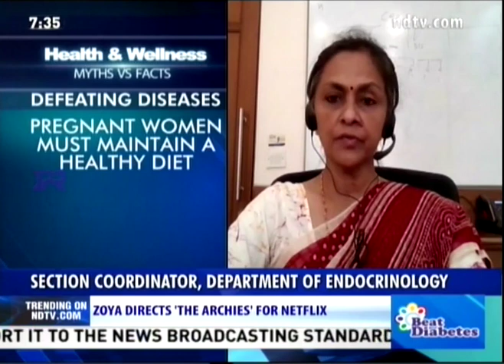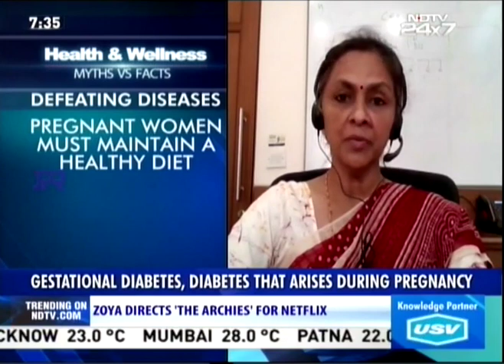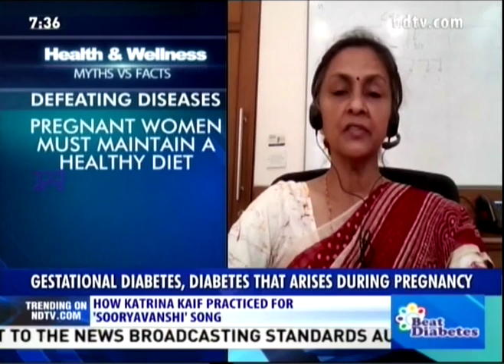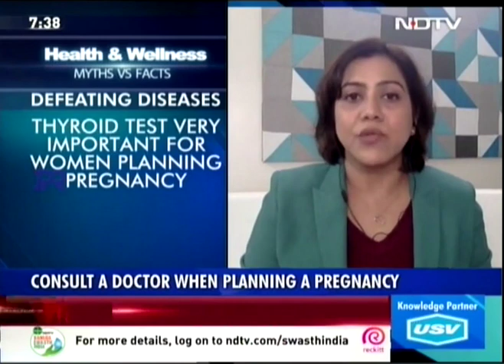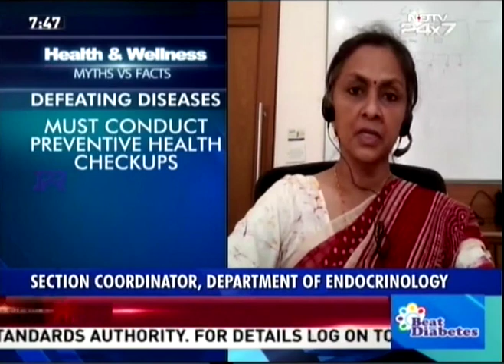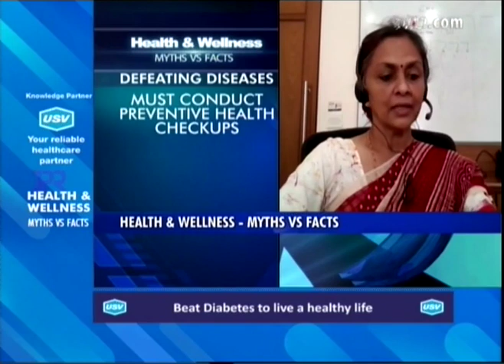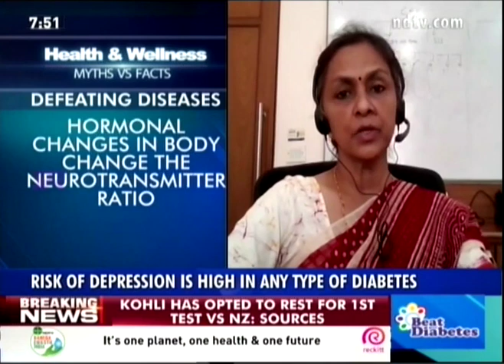Dr. Phulrenu Chauhan discussing tips for living a healthy life on NDTV 24X7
Watch Dr. Phulrenu Chauhan, Consultant & Section Coordinator, Department of Endocrinology at P. D. Hinduja Hospital discussing tips for living a healthy life with NDTV 24X7 on 'Health & Wellness; Myths vs Facts'.